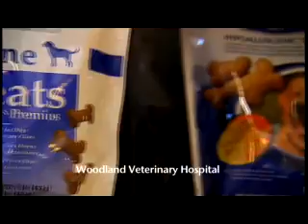Dog Food Choices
According to the Pet Food Institute, dog owners spend about $8 billion dollars a year on food for the 67 million dogs living in the U.S. The UC Davis School of Veterinary Medicine has the largest medical residency program in the United States in animal nutrition — providing expertise to veterinarians and pet food manufacturers. NewsWatch 2008.